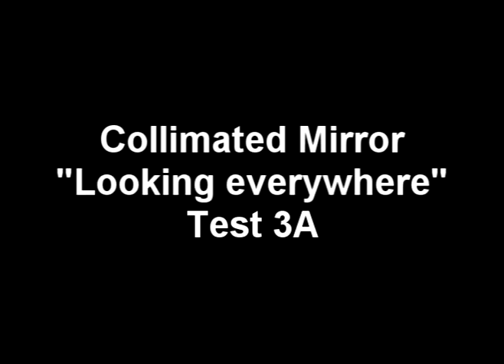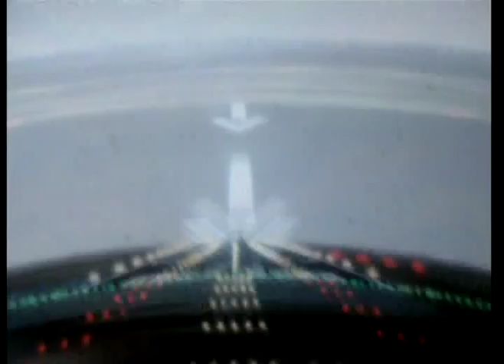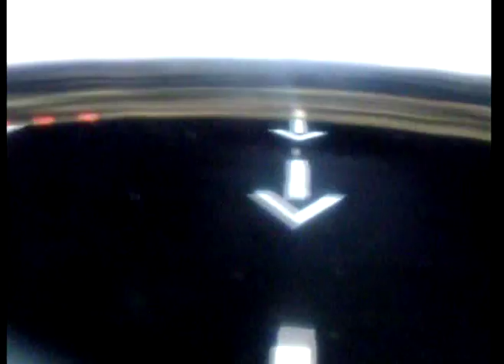Mirror collimation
La diferencia entre mirar directo al monitor y mirar al espejo